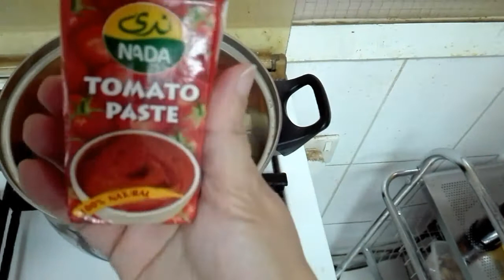How to cook beef mechado,easy to learn just follow step by step,very simple &easy :-)